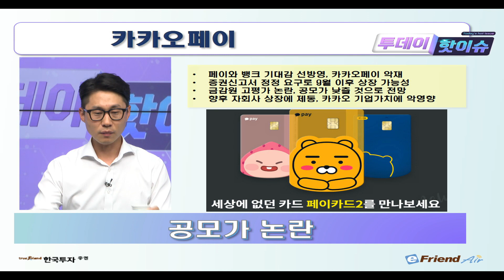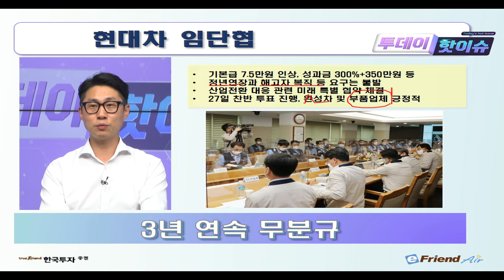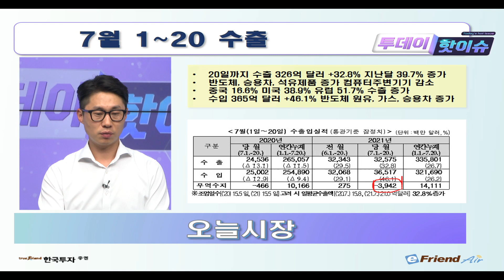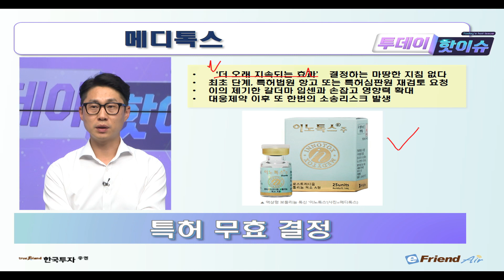[투데이핫이슈] 7월 수출은 순항중! 브레이크 걸린 카카오와 잡음 多 메디톡스까지!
[7월 21일 투데이 핫이슈]

✔카카오 자회사 상장 브레이크에 주가도 멈칫
✔7월 수출은 순항중, 노사 문제도 해결
✔끊이지 않는 잡음 '메디톡스'

1. 당사 콘텐츠의 내용은 개별 종목에 대한 매수/매도 신호가 아니므로, 참고 자료로만 활용하시기 바라며, 최종 투자 결정과 결과에 대한 책임은 시청자 본인에게 있습니다.
2. 당사 콘텐츠의 내용을 근거로 행해진 거래에 대해 책임을 지지 않습니다. 따라서 시청자의 투자결과에 대한 법적 책임 소재 증빙자료로 사용될 수 없습니다.
3. 개별 종목에 대한 콘텐츠의 내용은 투자자의 이해를 돕기 위한 전문가 개인의 종목 분석 의견일 뿐 당사는 그 정확성이나 안전성을 보장하지 않습니다.
4. 시청자의 의견 중 특정기업 및 특정인에 대한 비방, 풍문, 시세 조작 등 불공정거래 위험이 있는 내용은 관리자의 판단으로 삭제될 수 있고, 시청자 상호간 근거 없는 주장 또는 예측에 관한 정보를 교류할 수 없으며, 이를 어길 경우 사용자 제한 또는 퇴장 등의 조치가 취해질 수 있습니다.
5. 시청자가 당사 콘텐츠에서 제공하는 정보를 유포하여 시세조정행위 등을 해서는 안되며, 이를 어길 경우 법적 조치 등 불이익이 있을 수 있습니다.
6. 당사 콘텐츠를 이용하기 위해 3G/5G/LTE 등으로 접속하는 경우 데이터 이용료가 발생할 수 있습니다.

1. 당사는 금융투자상품에 관하여 충분히 설명할 의무가 있으며, 투자자는 투자에 앞서 그러한 설명을 충분히 들으시기 바랍니다.
2. 금융투자상품은 예금자보호법에 따라 예금자보험공사가 보호하지 않으며, 원금손실이 발생할 수 있습니다.
3. 주식 거래 시, 수수료는 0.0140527%이며, 기타 자세한 사항은 홈페이지 등을 참고하시기 바랍니다.